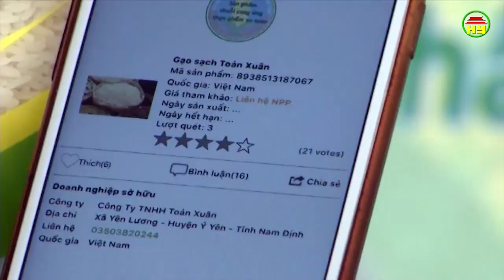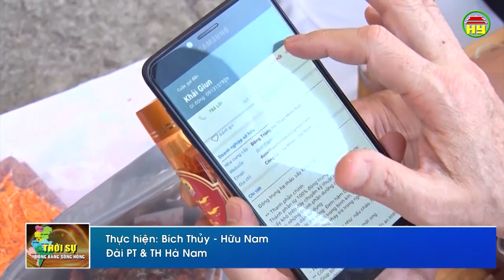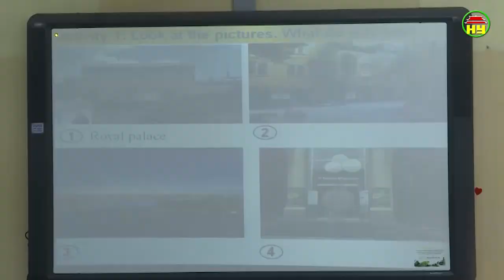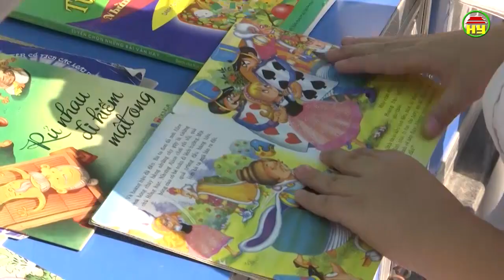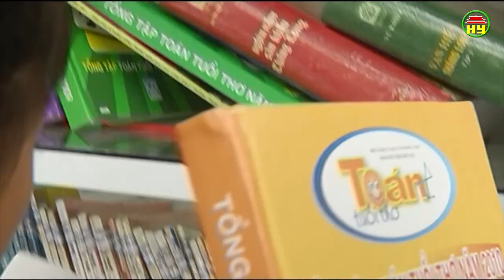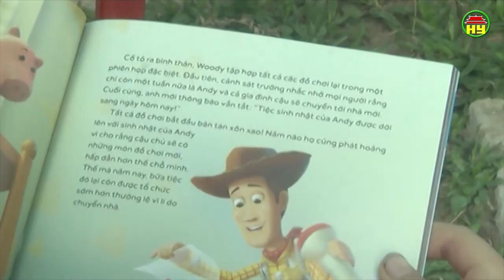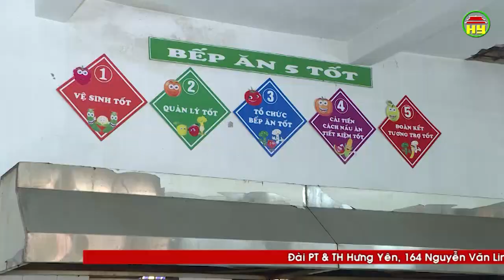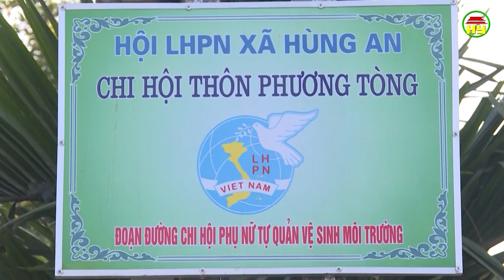Thời sự Đồng bằng sông Hồng thứ 4 ngày 10/04/2019